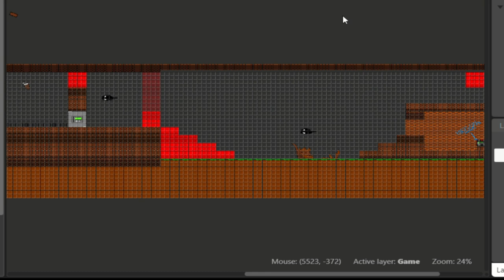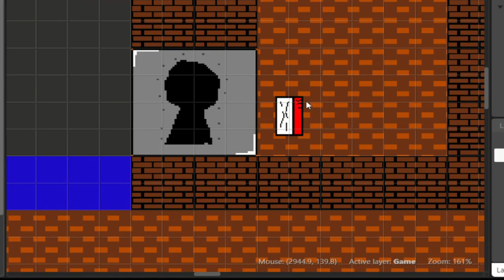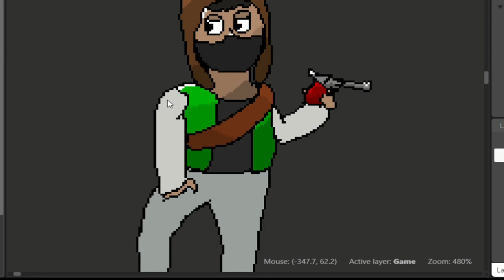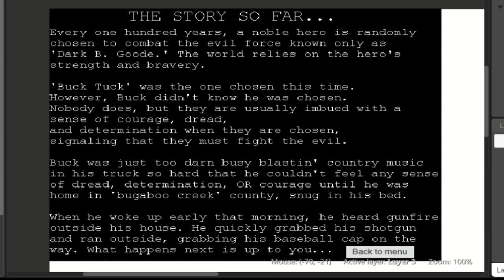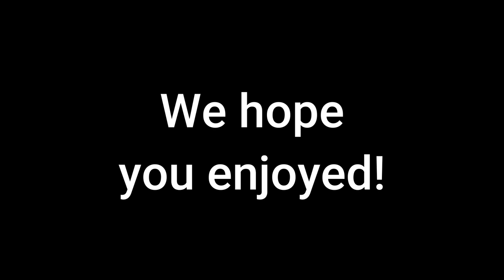THE JULY 2023 BUZZCUT INTERACTIVE DIRECT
Watch Smek slowly descend into stupidity.